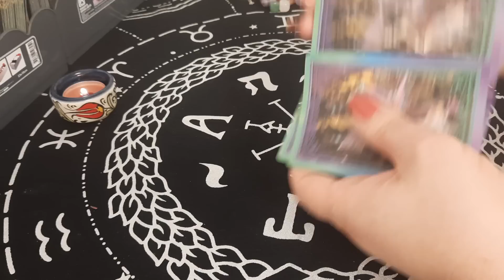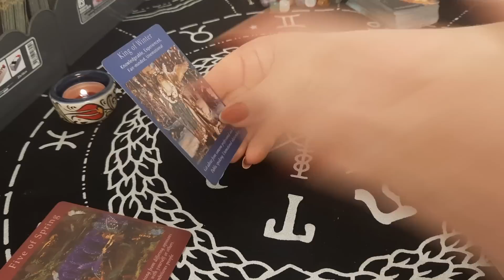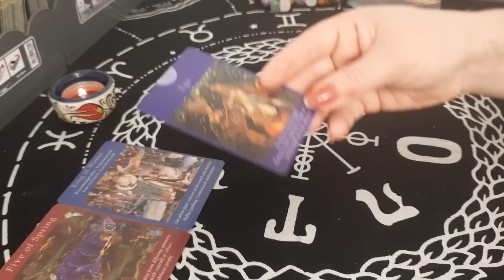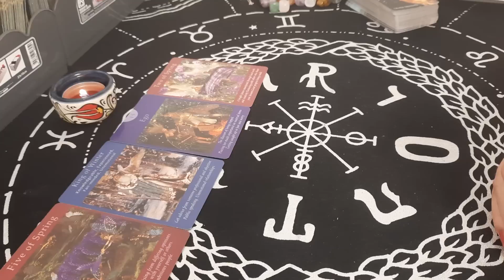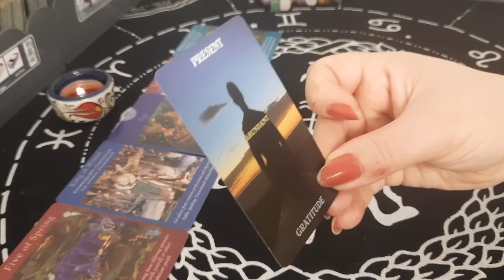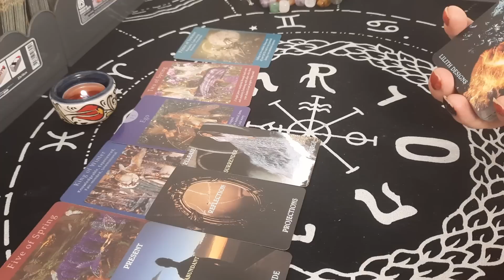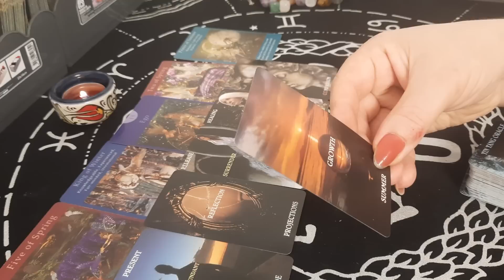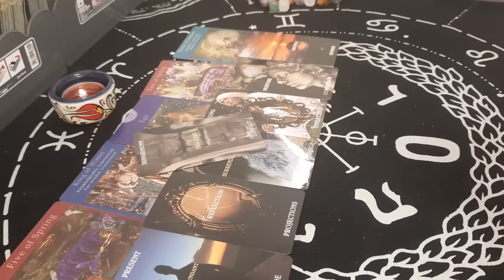Wow...aceasta energie cere compasiunea ta! o energie lipsită de emoti.. 😳😳😳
Alătură-te ca membru privilegiat al canalului Tarot & Tonia
Apasă butonul subscrise și clopoțelul pentru a primi în timp real tot ceea ce postez, Abonarea și vizionarea sunt gratuite!
Atenție ești creatorul propriului Destin!💖💖💖👍🏻👍🏻👍🏻